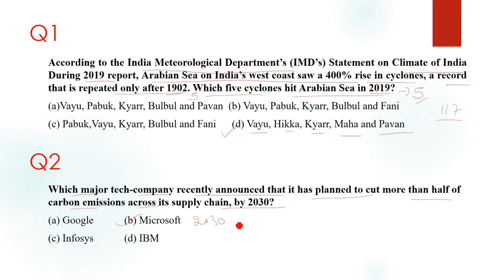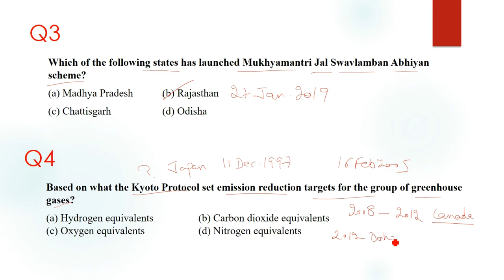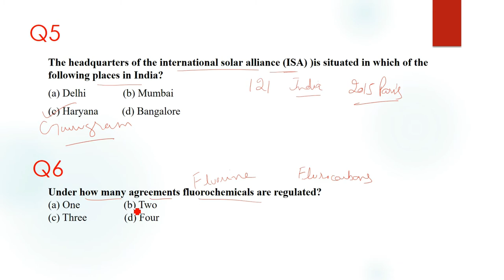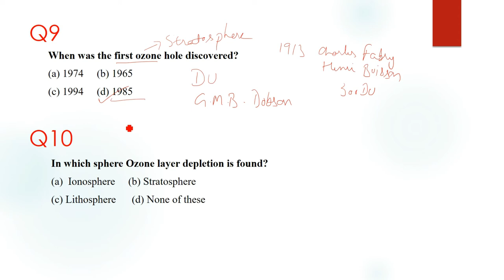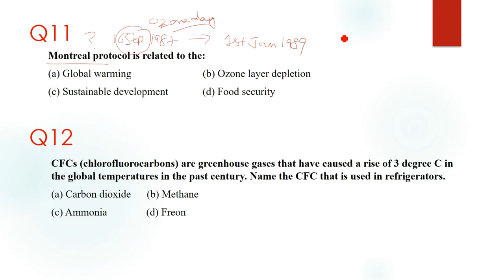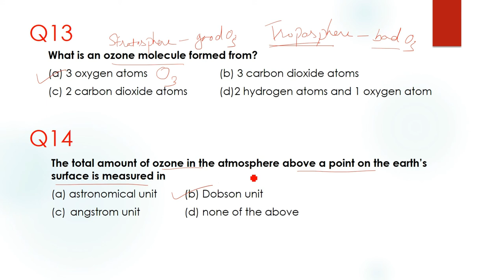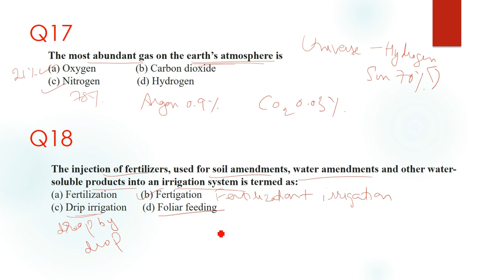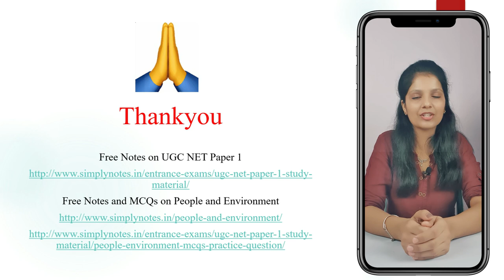People & Environment | UGC Net Paper 1 | Important MCQs 2022 I Part 1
People & Environment | UGC Net Paper 1 | Important MCQs 2020